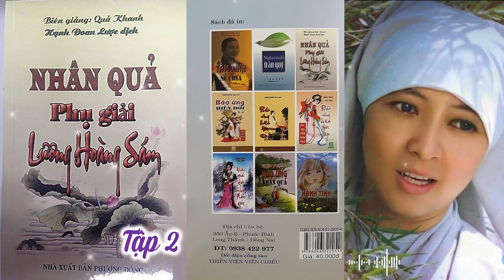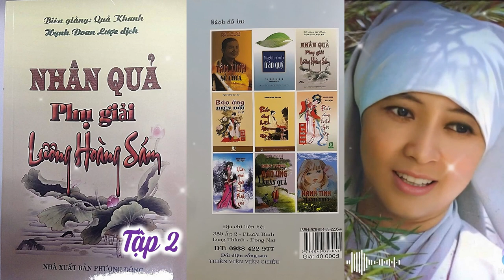Báo ứng hiện đời tập 5 full | Nhân Quả Phụ giải Lương Hoàng Sám Tập 1 -2 | Hạnh Đoan